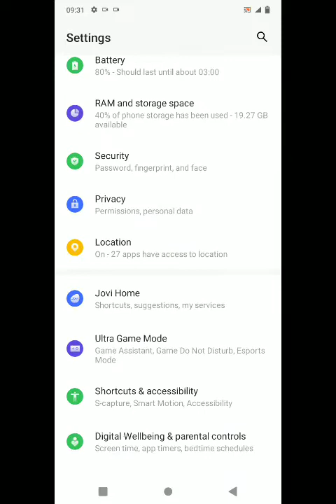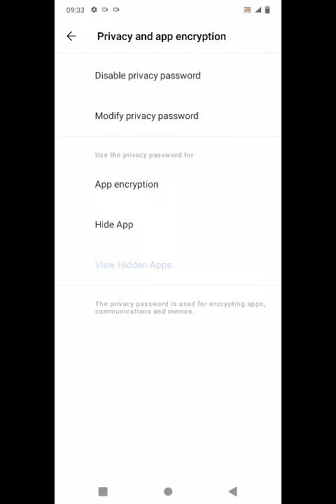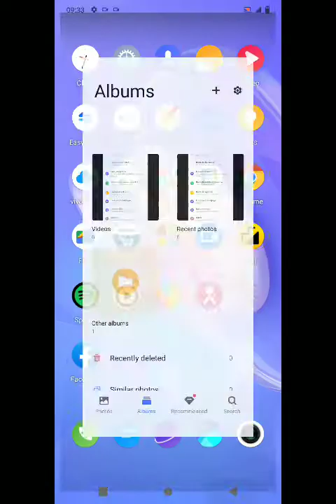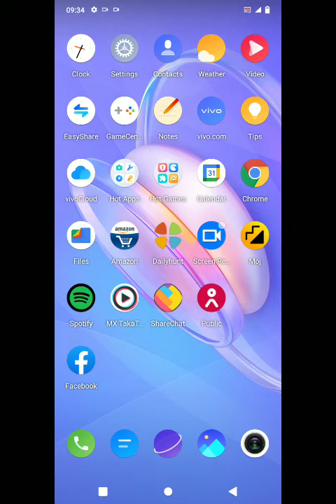How To Apps Lock In Vivo Y76,Vivo Y76 App Lock,Applock Kaise Karten Hai ONEPLUS Main,VIVO Y76